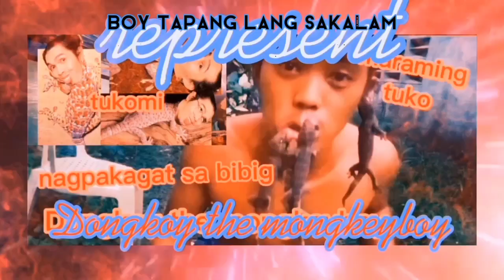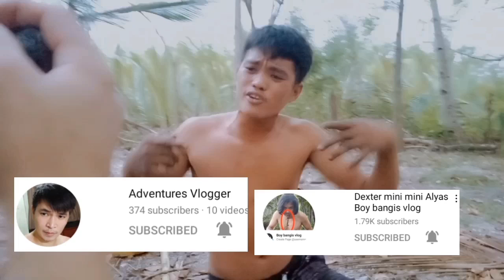muntik Ng mabutas Ang dila ko dahil sa kagat ng kagang 150k price @gaatvlogs4294 @kabarohvlogs1143